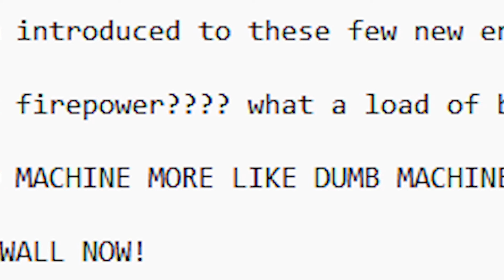Breakfast Stick's Ultrakill Extravaganza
Today I play a very fun game know as ultrakill, this game is actually awesome the incredibly fast passed movement and the awesome music makes me very happy.

good game, anyway have me going absolutely insane while playing it
sword machine to hideous mass to v2 what a chaotic session